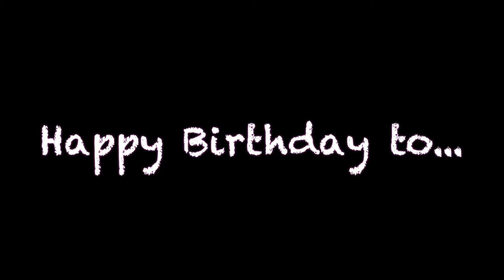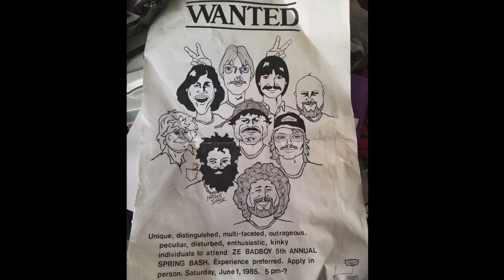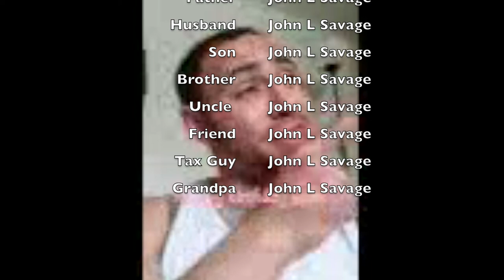John L Savage's 60th Birthday!!!